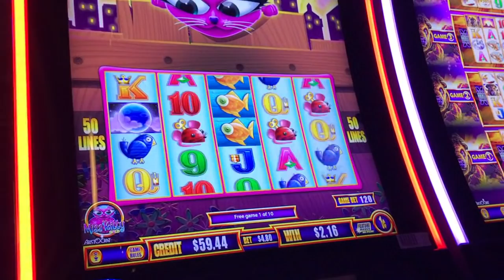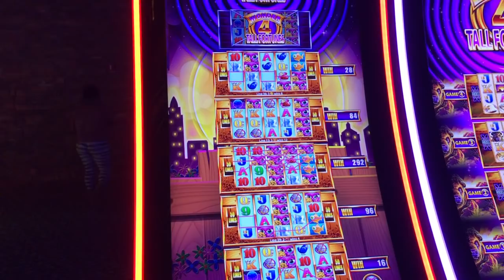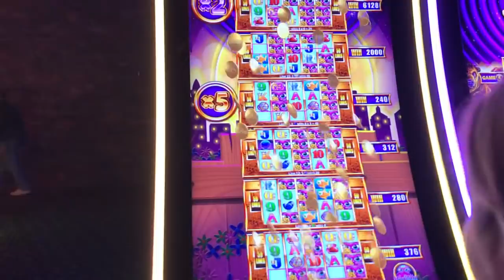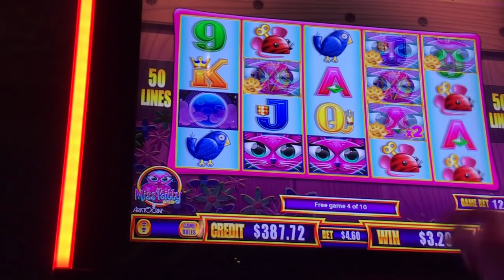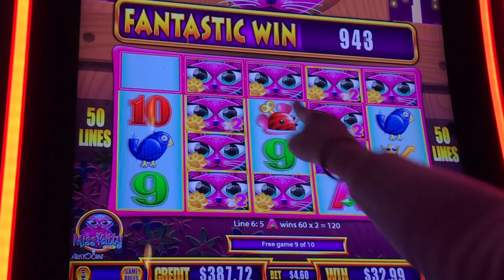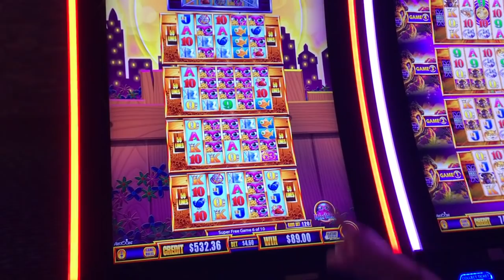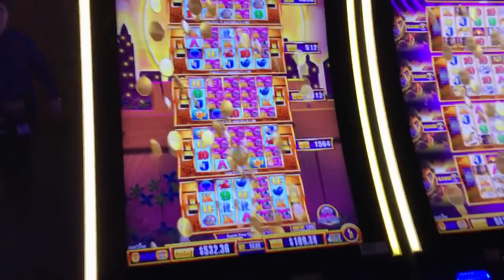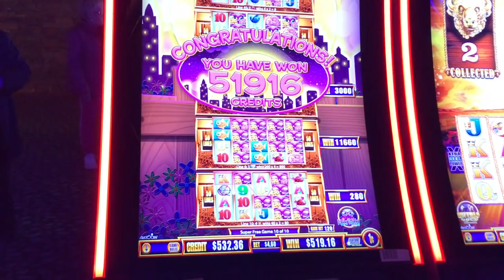EPIC SESSION! SUPER FREE GAMES TWICE! MISS KITTY TALL FORTUNES SLOT MACHINE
This was my best session on Miss Kitty starting with just $80 and ending up with over $1,000!!! Yay!
Super Free Games TWICE!
Getting to the TOP OF THE TOWER!
SUPER BIG WINS!